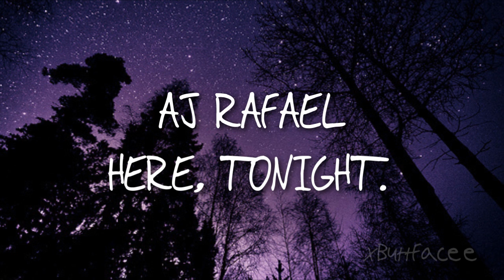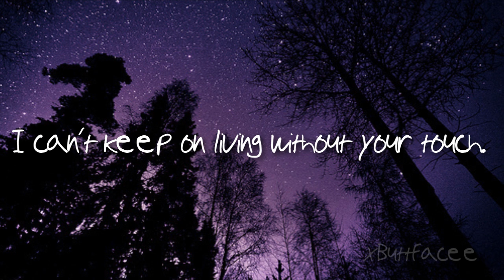Aj Rafael - Here, Tonight (lyrics on screen)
A new lyric video. Short but still music. :) This is the last part. I posted the 2nd part of this song already and will not be posting the first. Support AJ Rafael and listen to more of his music below.

my links